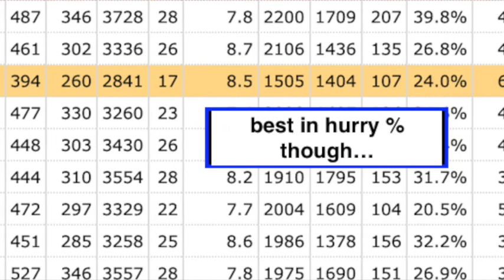Patriots REBUILD: It Starts With KYLE PITTS! + QB Situation (372)